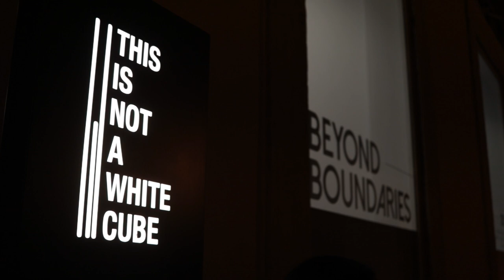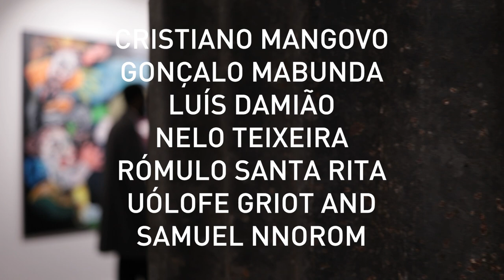THIS IS NOT A WHITE CUBE | BEYOND BOUNDARIES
THIS IS NOT A WHITE CUBE gallery presents in Lisbon the group exhibition "Beyond Boundaries".

With works by Cristiano Mangovo, Gonçalo Mabunda, Luís Damião, Nelo Teixeira, Rómulo Santa Rita, Uólofe Griot and Samuel Nnorom, the exhibition encourages the public to embark on a captivating and enlightening journey through the creative diversity of contemporary African Art and some of the questions it raises through its cycles of constant renewal, forged by the incessant transfiguration of the global society in which it is integrated and which it mirrors.

Through a laborious exhibition discourse, the inveterate notion of "border" is centrally questioned, whether in terms of its meaning in the field of territorial delimitation in Africa, or in terms of the idea of stratification or dissolution applied to the integrated artistic disciplines of sculpture, painting and drawing with three-dimensional contours.